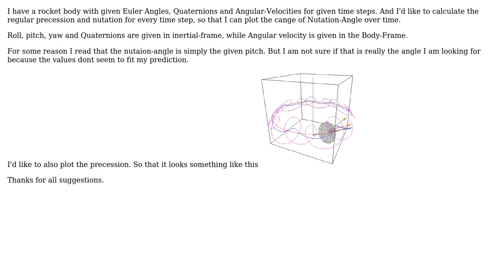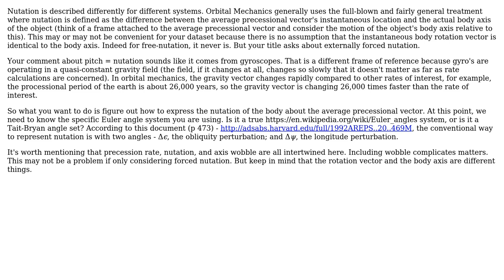Torque induced regular precession/ nutation calculation and visualization out of attitude Data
Engineering: Torque induced regular precession/ nutation calculation and visualization out of attitude Data

With thanks & praise to God, and with thanks to the many people who have made this project possible! | Content (except music & images) licensed under CC BY-SA | Music | Images & others | With thanks to user Wiesel user Phil Sweet and the Stack Exchange Network Trademarks are property of their respective owners. You are responsible for your own actions.